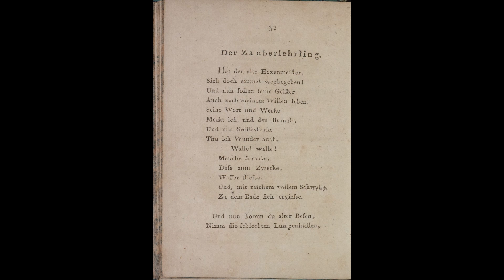L'Apprenti Sorcier / The Sorcerer Apprentice, Paul Dukas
The Sorcerer Apprentice, Paul Dukas
From the composer's two-pianos version.
Monaco cathedral organ (Thomas, 2011)
Olivier Vernet & Cédric Meckler, "Apprentis Sorciers", Ligia 2021